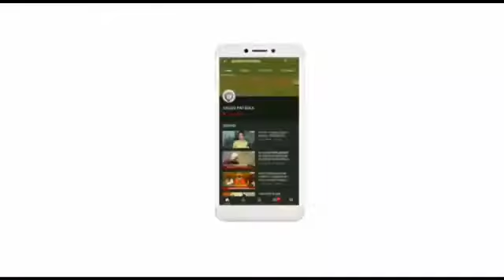हिंदू रक्षा दल के पिंकी चौधरी ने ली जेएनयू हिंसा की जिम्मेदारी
हिंदू रक्षा दल के पिंकी चौधरी ने ली जेएनयू हिंसा की जिम्मेदारी, कहा- आगे भी ऐसा होगादिल्ली-एनसीआर में आज व कल बारिश और ओले पड़ने के आसार, गिरेगा तापमान INDvSL: मुकाबला श्रीलंका से मगर होड़ धवन-राहुल में, दूसरा टी-20 आज आग के बाद ऑस्ट्रेलिया पर चक्रवाती तूफान ‘ब्लेक’ का संकट, अलर्ट जारी